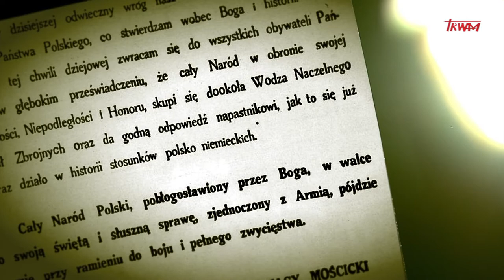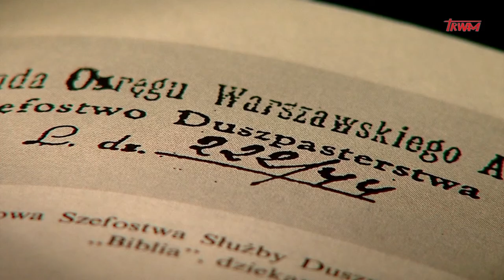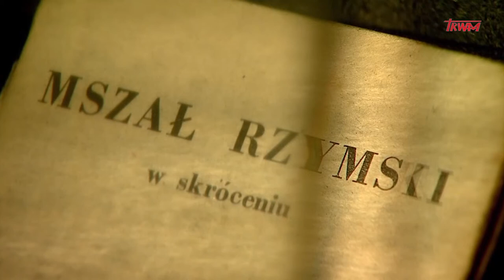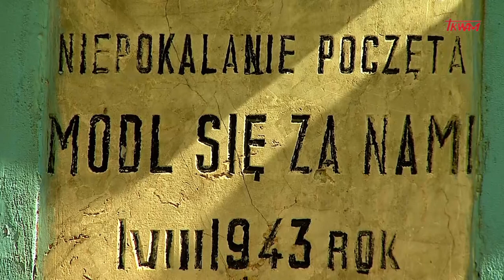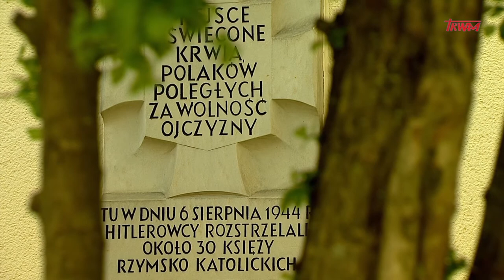Księża w Powstaniu Warszawskim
Zaznaczenie roli jaką odegrali kapelani w Powstaniu Warszawskim.